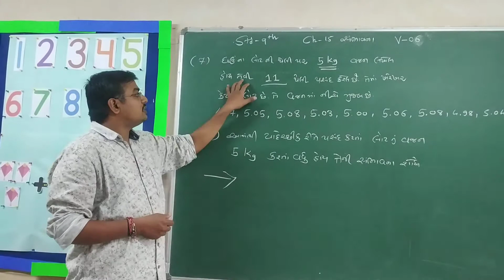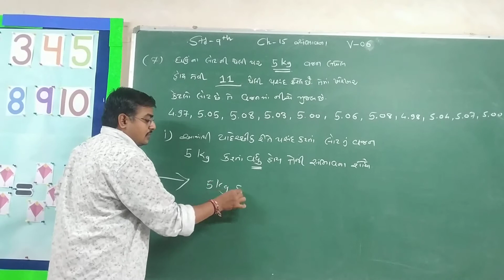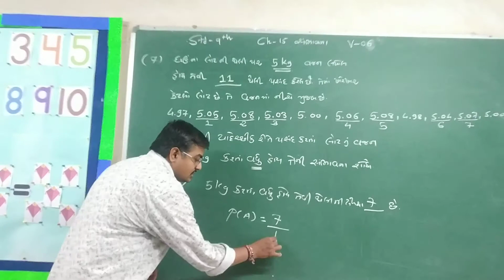Std-9 ch -15 સંભાવના ભાગ ૬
Pranavsir